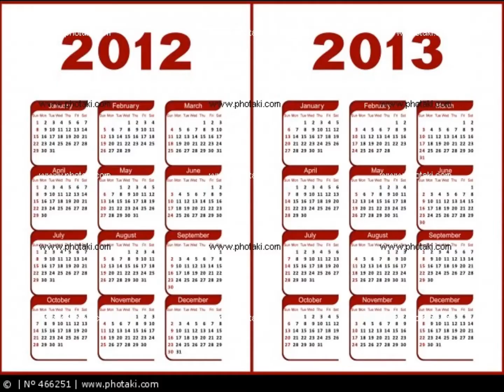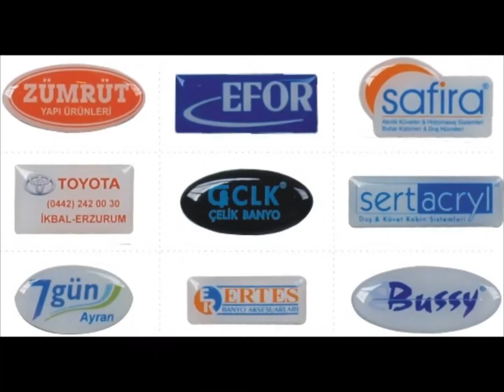Şile Promosyon - Broşür - İnsert (insört) [0216 612 00 34]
HİZMET VERMEKTEDİR.

Matbaa - Matbaacılık